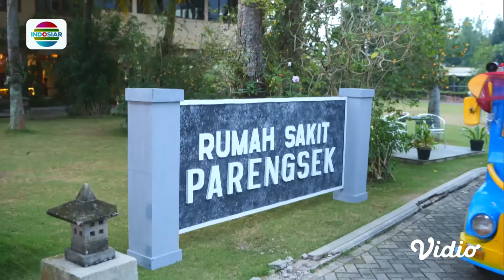Kocak Abis! Rahsya Jemput Magic 5 Naik Odong-odong | Magic 5 - Episode 486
Magic 5 episode 486, tayang 27 Juli 2024.

Rahsya jemput Magic 5 naik Odong-odong.

Program Unggulan Indosiar:
•⁠  Piala Presiden 2024, 19 Juli - 14 Agustus, LIVE pkl. 15.00 & pkl. 19.00 WIB.
•⁠  ⁠⁠⁠⁠⁠⁠⁠Rangkaian Mega Series Action Asia: The Shaolin & Mega Film Asia, Setiap Malam hanya di Indosiar.